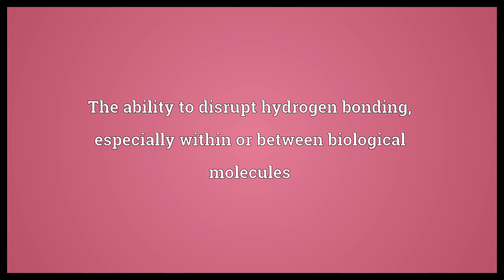Chaotropism Meaning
Video shows what chaotropism means. The ability to disrupt hydrogen bonding, especially within or between biological molecules.  Chaotropism Meaning. How to pronounce, definition audio dictionary. How to say chaotropism. Powered by MaryTTS, Wiktionary